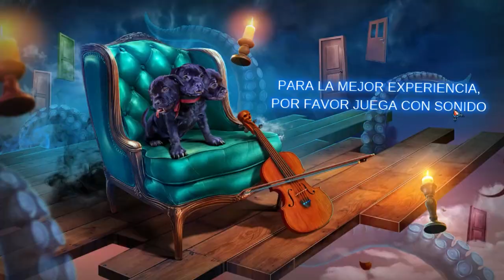Halloween Chronicles 4 Behind the Door 👻 GAMEPLAY COMPLETO EN ESPAÑOL aventura objetos ocultos HD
Si se que os gustan los videos, más me esmeraré en mejorarlos. ¡¡Y así subiré más a menudo!!
Vamos a ver a que jugamos hoy:

Un grupo de amigos no tenía idea de lo que podría resultarles un juego de mesa ordinario de Halloween. Entran en el mundo de sus peores pesadillas, gobernado por Kriben. Si le ganas, puedes traer a tus amigos a casa. Resuelve acertijos de misiones, recorre lugares con objetos ocultos, busca artefactos misteriosos y lucha contra monstruos. Este artículo describe un recorrido completo y detallado del juego con imágenes. Se ofrece una descripción general de todos los secretos, consejos, tácticas y características de la mecánica del juego de principio a fin.